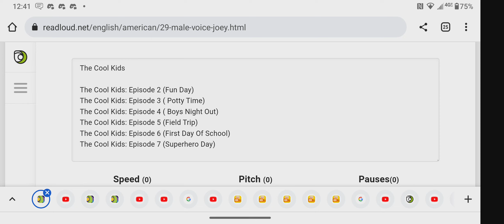My Upcoming Videos #1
Credit To @JPDPP2K10 For The Idea